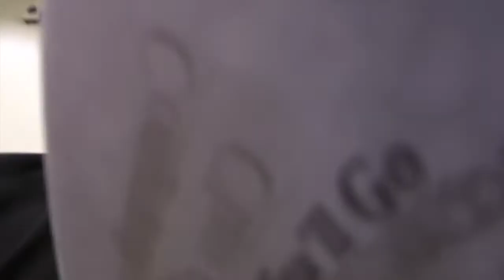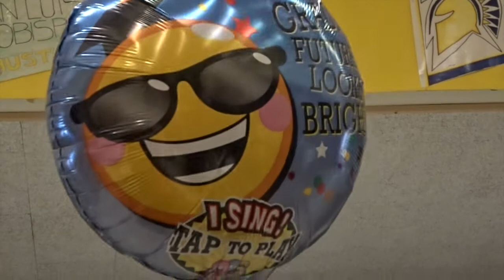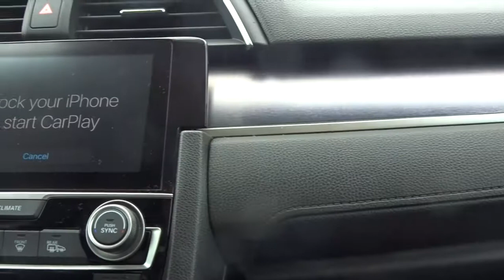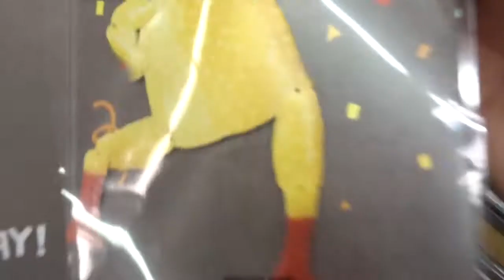SILLY STRING PRANK.. (SIXTH GRADE GRADUATION)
Congratulations to my brother for not failing elementary school and passing  HAHA. But anyways, if you guys wanna see me vlog my elementary school teachers please let me know.. 😬
Periscope: josiahg02
My Brother's Channel: zNatee123